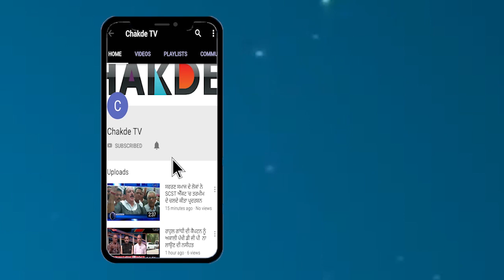Drug ਵਿਕਵਾਉਣ 'ਚ ਹਿੱਸੇਦਾਰੀ ਹੋਣ ਦੇ ਦੋਸ਼ਾਂ ਤੋਂ ਬਾਅਦ Captain ਸਰਕਾਰ 'ਚ ਮੱਚੀ ਖਲਬਲੀ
ਸੁਖਬੀਰ ਤੂੰ ਨਸ਼ਾ ਵਿਕਵਾਉਣ ਵਾਲੇ ਕਾਂਗਰਸੀਆਂ ਦਾ ਖੁਲਾਸਾ ਕਰ ਮੈਂ ਕਰਵਾਉਂਗਾ ਕਾਰਵਾਈ
ਨਸ਼ੇ ਵਿਕਵਾਉਣ 'ਚ ਹਿੱਸੇਦਾਰੀ ਹੋਣ ਦੇ ਦੋਸ਼ਾਂ ਤੋਂ ਬਾਅਦ ਕੈਪਟਨ ਸਰਕਾਰ 'ਚ ਮੱਚੀ ਖਲਬਲੀ
ਸੁਖਬੀਰ ਬਾਦਲ ਨੂੰ ਤ੍ਰਿਪਤ ਰਜਿੰਦਰ ਸਿੰਘ ਬਾਜਵਾ ਦਾ ਠੋਕਵਾ ਜਵਾਬ, ਦਿੱਤੀ ਵੱਡੀ ਚੁਨੌਤੀ
ਜੇ ਸੁਖਬੀਰ ਸੱਚੇ ਨੇ ਤਾਂ ਦੂਸ਼ਣਬਾਜ਼ੀ ਦੀ ਬਜਾਏ ਨਾਂਅ ਦੱਸਣ, ਸਰਕਾਰ ਕਾਰਵਾਈ ਕਰੇਗੀ-ਬਾਜਵਾ